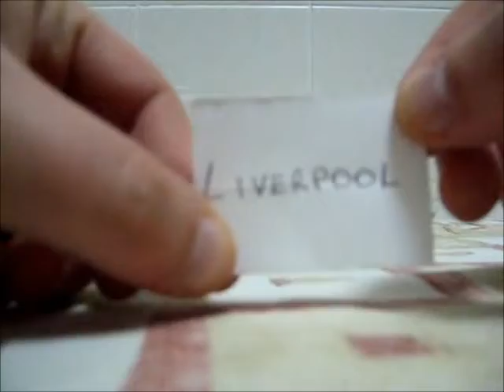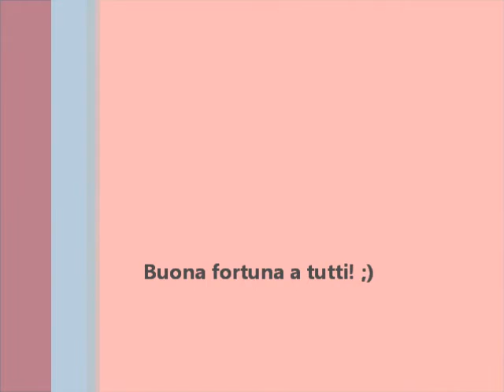All Attack Trophy - Ottavi di Finale -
sorteggio